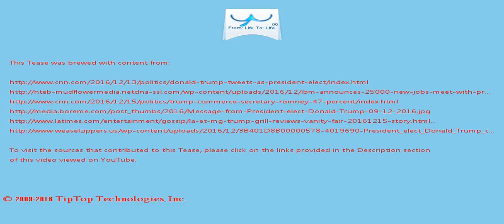A Tease: donald trump president elect people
2:10 pm: Masa said he would never do this had we (Trump) not won the election!

And for my personal example, a lot of people voted for me and voted for Donald Trump ; voted for Joe Manchin, voted for Donald Trump.

This Tease is included in the playlist which you may wish to view next.

There may be some fresher/older Tease for this topic and also some related topics. You can look for them by searching for "A Tease: donald trump president elect people" on YouTube or by clicking this

To drink the full T for which this Tease serves like a preview, visit T and search for "donald trump president elect people".